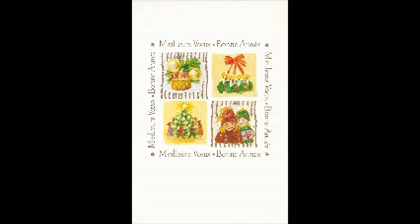Carol - hymn piano accompaniment - 그 어린 예수 108장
Pianist Joo